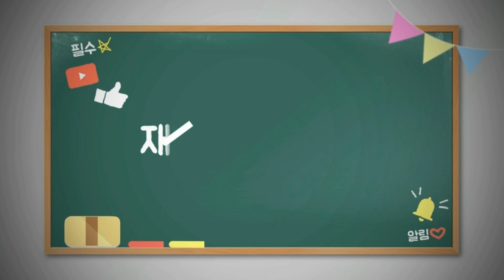보루꾸 담장 쌓기